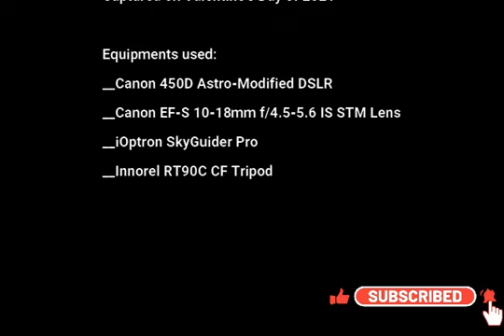MilkyWay Rising on Valentine's Day....!!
__Captured on Feb. 14, 2021...

*Location:*
__Chiguru Farm, Bilikal Forest, Karnataka

*Equipments:*
__Canon 450D Astro-Modified DSLR...

*Exif Details:*
__f/5.6
__16 mm
__ISO-1600
__60 sec. x 36 frames

*Sky Conditions:*
__Bortle Scale 3.8
__Clear Sky
__Few surrounding villages lights interference